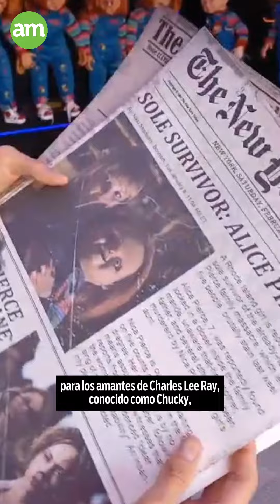Tienda de muñecos Chucky en León causa furor entre los fanáticos del personaje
¿Recuerdas a Chucky, el muñeco diabólico? ¿te gustaría tener uno? pues en León hay un lugar donde este personaje de terror es la especialidad, y de hecho casi la única mercancía. Josafat Larios Arteaga, es un joven emprendedor que decidió invertir en estos muñecos y abrir su propia tienda en León causando furor entre los fanáticos.